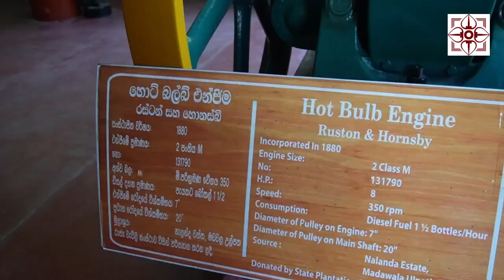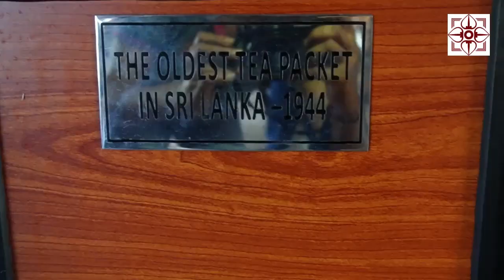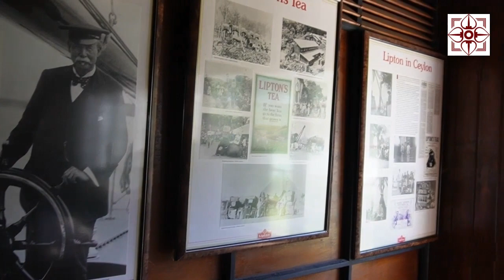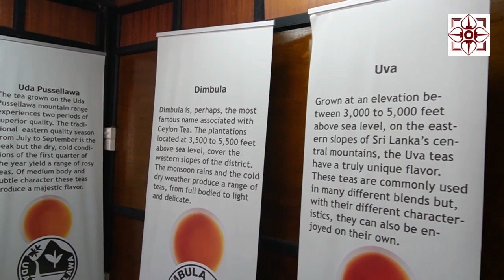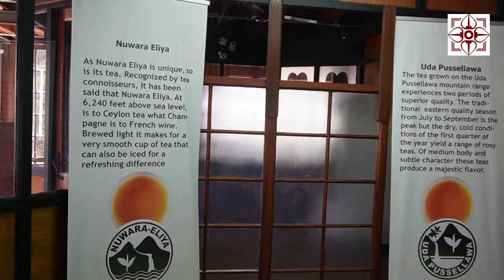Ceylon Tea museum Hanthana(Kandy) must visit place in kandy ,the only one tea museum in Sri Lanka